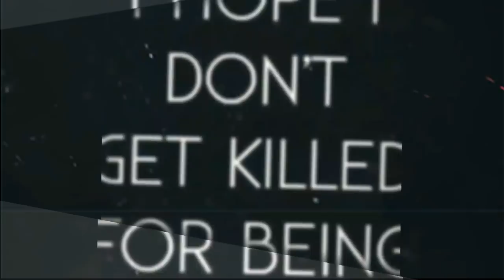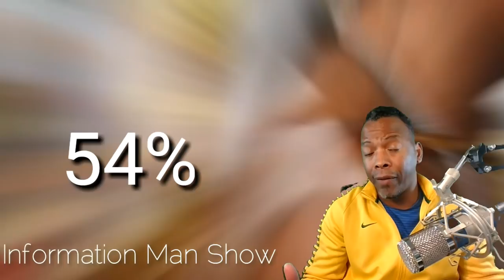AFRO-BRAZILIAN SALVADOR BAHIA BRAZIL INFORMATION MAN SHOW